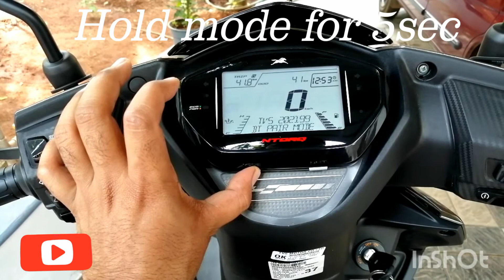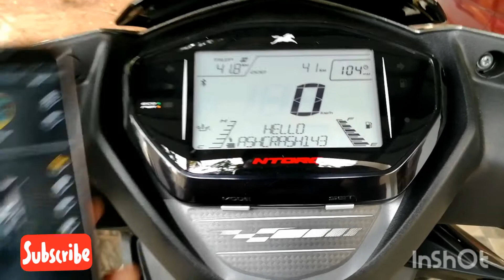How To Pair Your Smartphone with TVS Ntorq?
The All-new TVS NTORQ 125 offers revolutionary riding experience crafted with cutting-edge style, performance and technology. It is India’s first connected scooter, loaded with never-before next-gen technology.

Premiering TVS SmartXonnect technology, it makes sure you focus on the road ahead while always staying connected. With Bluetooth pairing, navigation assist, Caller ID, SMS notifications and more, riding will never be the same again.

• Get a personalized message on the digital display on your Speedometer
• View your SMS and call notifications on the Speedometer
• Auto reply with SMS while riding
• Get phone battery and network indication on Speedometer
• Share ride statistics
• Find your last parked location
• Auto sync your mobile clock